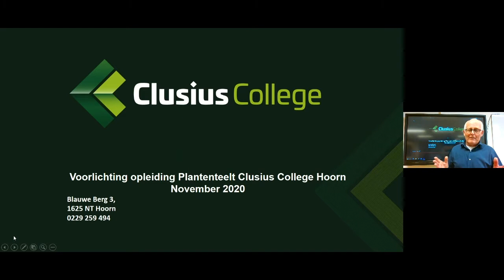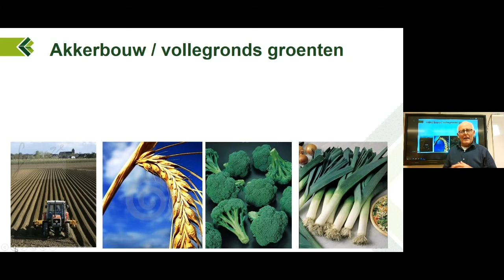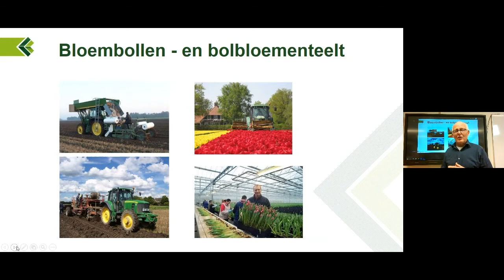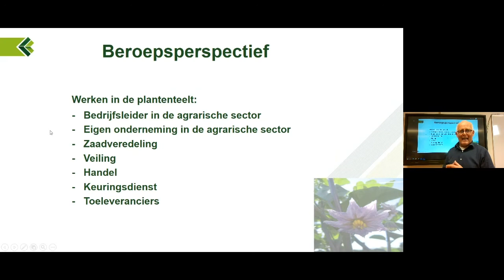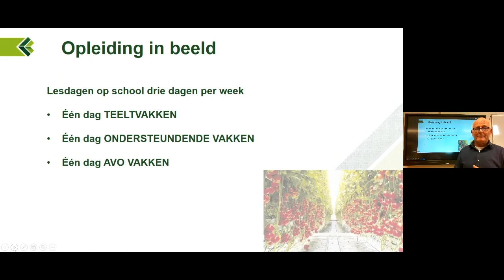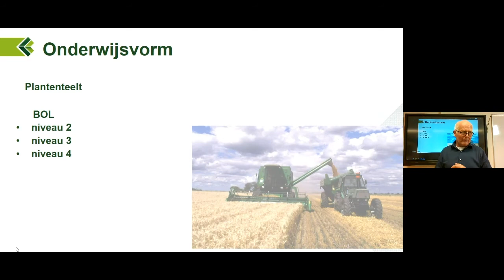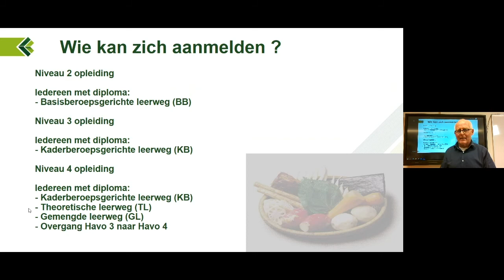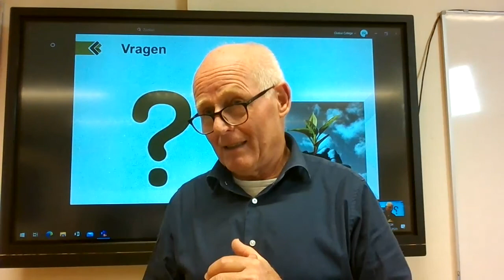Plantenteelt 2020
Opname van het Webinar tijdens de online Open Dag van 25 november 2020